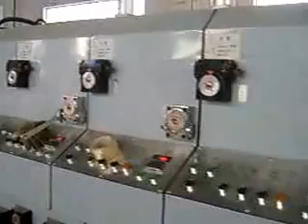Automatic printing slotting and die-cutter Shanghai Qisheng Packaging Co,ltd